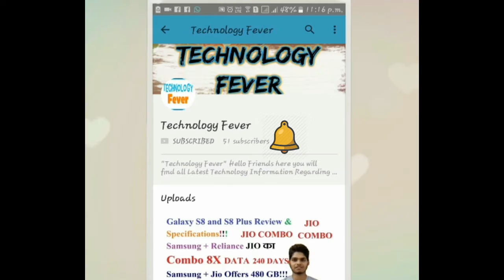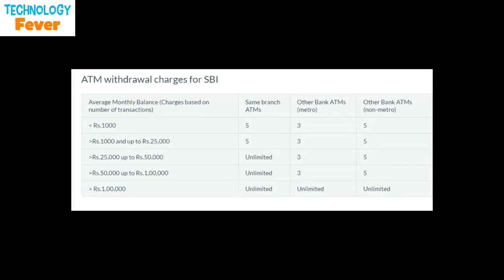1st JUNE JUDGEMENT DAY: SBI ATM Transaction Rules Rolled Out - (अब ATM लेनदेन पड़ेगा महंगा)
Hello Friends Is video me mai aapko Bank ke jo New Rules and regulations ke Bare me bataunga jo 1st JUNE se Lagoo honge jisme hum ko ATM Transaction 4 bar se zyada karne par 25 ya zyada rupees ka charge dena padega So Dosto Video Ko Pura Dekhe So you can Understand better way!!!